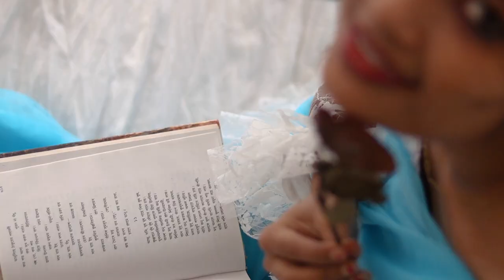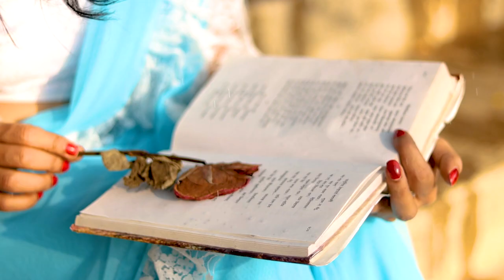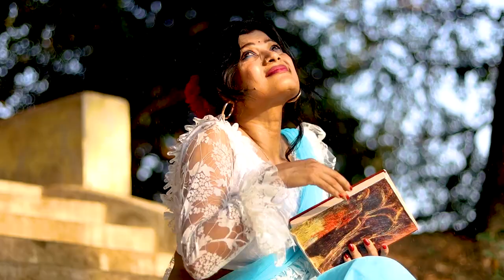Aju Sakhi Muhu Muhu || আজু সখী মুহু মুহু || Rabindra sangeet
আজু সখি মুহু মুহু

গাহে পিক কুহু কুহু,

কুঞ্জবনে দুঁহু দুঁহু

দোঁহার পানে চায়।

যুবনমদবিলসিত

পুলকে হিয়া উলসিত,

অবশ তনু অলসিত

মূরছি জনু যায়।

আজু মধু চাঁদনী

প্রাণউনমাদনী,

শিথিল সব বাঁধনী

শিথিল ভই লাজ।

বচন মৃদু মরমর

কাঁপে রিঝ থরথর,

শিহরে তনু জরজর

কুসুমবনমাঝ।

মলয় মৃদু কলয়িছে

চরণ নহি চলয়িছে,

বচন মুহু খলয়িছে

অঞ্চল লুটায় ।

কুঞ্জবনে দুঁহু দুঁহু

দোঁহার পানে চায়,😍💙

Aju Sakhi Song Details :

Song Name : Aju sakhi Muhu Muhu

Lyrics : Rabindranath Tagore

Parjaay : Bhanu Singher Padabali-11

Taal : Jhaptaal

Anga : Kirtan

Raag : Behag-Kirtan

Aju Sakhi Lyrics In English :

Aju Sokhi Muhu Muhu

Gahe piko kuhu kuhu

Kunjobone Duhu duhu

Dohar paane chaay

Jubonmodobiloshito

Puloke hiya uloshito

Obosho tonu aloshito

Murchi jonu jaay

Aju modhu chandni

Praanunmadini

Shithil sob bandhini

Shithil boi laaj

Bochon mridu mormor

Kaape rijh thorthor

Shihore tanu jorjor

Kusum-bon-majhe

moloy mridu koloiche

Choron nohi choloiche

Bochon muhu kholoiche

Anchal lutay

Aadhfut shotodol

Bayubhore tolomol

Ankhi jonu dholdhol

Chahite nahi chaay

Aloke phul kapoyi

Kopol pore jhapoyi

Modhu-onole tapoyi

Khosoyi poru paay

Jhoroi shire fuldol

Jomuna bohe kolkol

Hase shohoi dholdhol

Bhanu mori jay